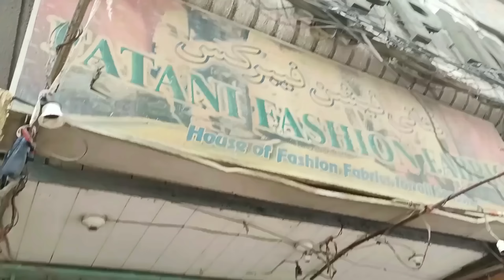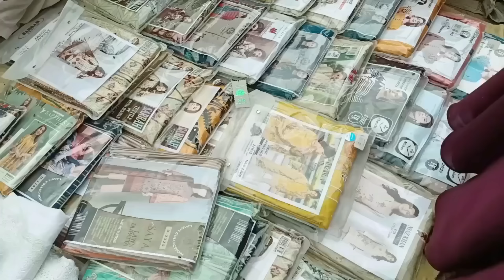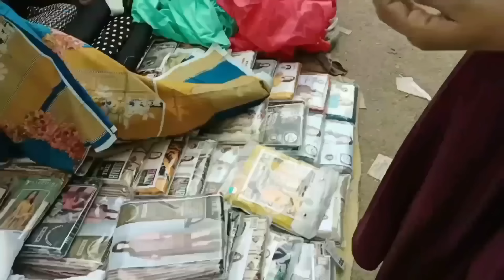karimabad karachi - footwear,hand bags & fancysuit Shopping in Jumma Bazar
karimabad Jumma bazar - footwear,hand bags,kurti & fancy suit start150PKR - Local Bazar karachi

Location

Karimabad Bazar E faisal - Jumma bazar

Tariq Road karachi - footwear,hand bags & fancysuit Shopping in Jumma Bazar